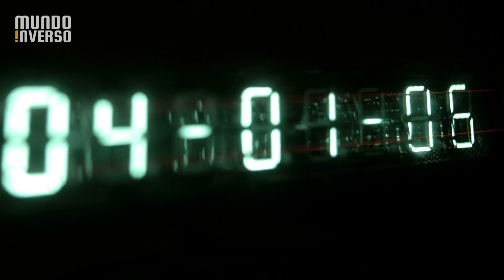Coisas estranhas ENCONTRADAS em aeroportos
Se você já se perguntou o que de muito estranho já aconteceu em aeroportos vai ficar surpreso ao descobrir a lista de hoje porque eu separei as 5 coisas estranhas encontradas em aeroportos. E a parada tá sensacional!